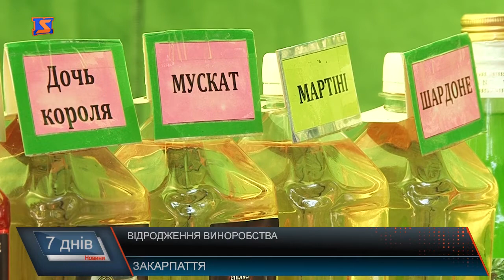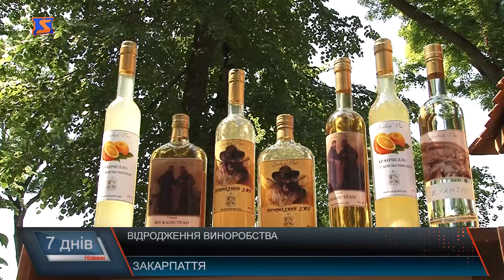«Вінко червеноє»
Вже цього літа закарпатські малі винороби отримають можливість вийти на український ринок. Новий порядок їх ліцензування визначає закон, який був ухвалений 20 березня. Серед його співавторів – народні депутати від Закарпаття – Василь Петьовка, Валерій Лунченко та Роберт Горват. Поки він не вступив у дію, місцеві вина продавали здебільшого на фестивалях. Останній минулими вихідними відбувся у Виноградові. Чи сприяє місцева влада виноробам, де проводяться фестивалі? Кілька цифр. У Мукачеві , за участь у «Червеному вині» винороби платили 8 тисяч гривень, в Ужгороді участь для виноробів у подібному фестивалі «На Василля» була безкоштовною. У Берегові на винному фестивалі винороби орендували палатки за 600 гривень, а в на «Угочанській лозі» у Виноградові – по 500. Тож за участь у мукачівському фестивалі виноробам довелося платити в більш ніж десять разів більше, ніж у інших подібних, і не менш популярних.